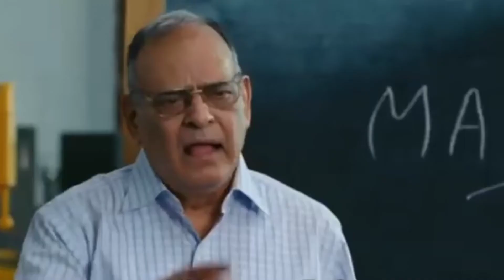During the shot of THE TIME MACHINE HYDRABAD(SMB) going to dessert 😂😂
Video link

HYD SMB VLOGERS
THIS VLOG IS  OUR DAILY ROTIN VLOG

THANKS❤